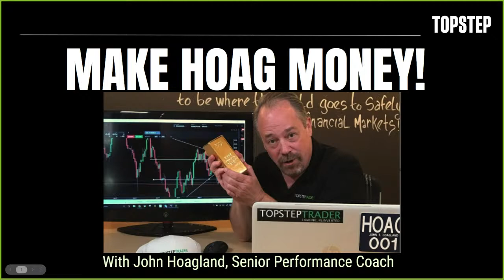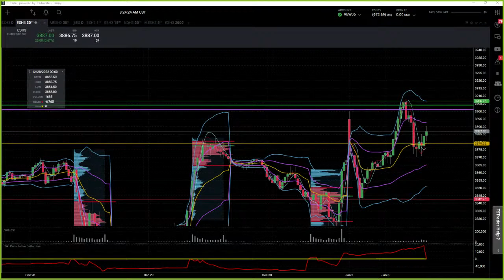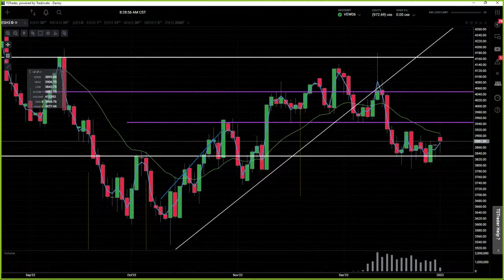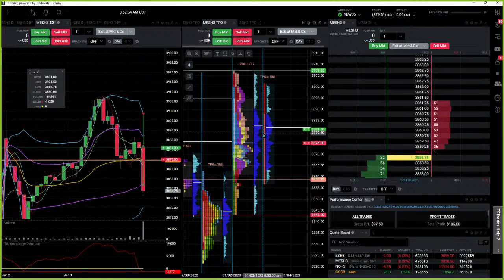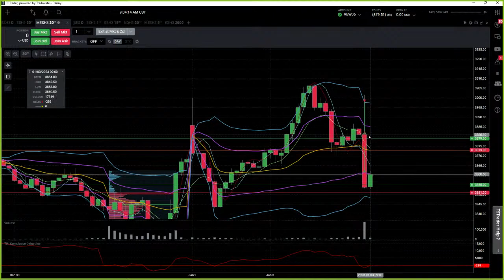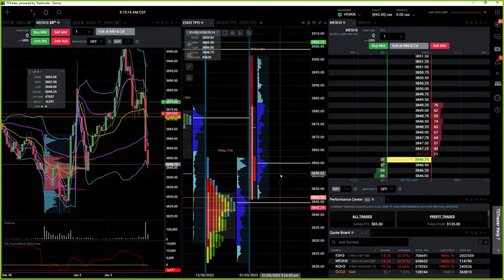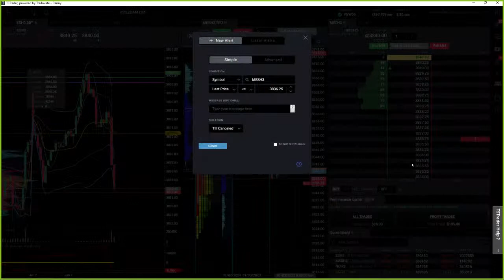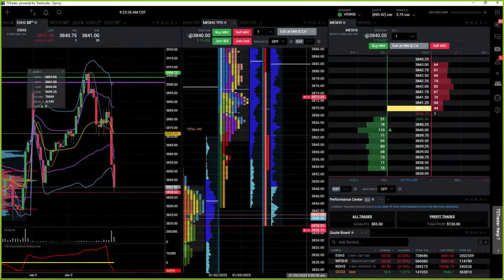LIVE: MAKE HOAG MONEY! YOU bring your trade ideas to make ME money!